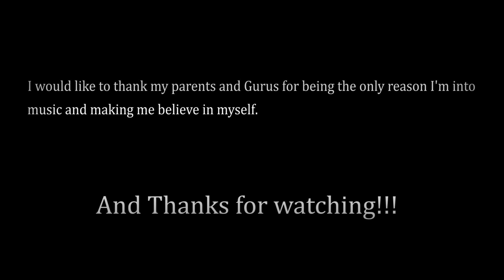Swathi Thirunal Kriti- Surutti|Malayalam Classical Music|Parvathy Soman|My First Youtube Video|Onam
Happy Onam! On this auspicious day I am releasing my first youtube video which I thought of making simple and divine. I am kick starting with a beautiful Malayalam Kriti(Keerthanam) composed by the "Swathi Thirunal" in the Ragam "Surutti" which is one of my favourites. If you like the video, please do share, like and subscribe the channel, if not you can dislike and let me know the feedbacks so that I can work on it. Either way, please do let me know the feedbacks.
And to the  people who don't understand the language, I assure you that I will include Tamil, Hindi and maybe English songs(only if it sounds good) as well in the upcoming videos.

PS: Please excuse if any technical glitches in the video as this is my first video. I'm starting to learn things and figure out.
Lots of love and music.

My mentors: Chandramana Narayanan Namboothiri and Lekha R Nair
Video and Audio editing: Parvathy Soman